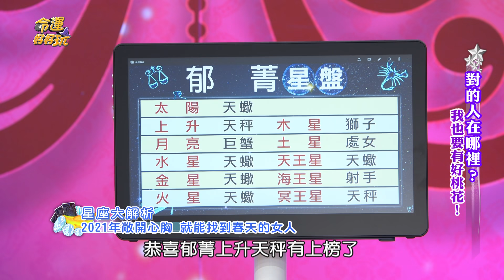【精華版】2021真愛來臨了！三星座切記把握時機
上榜的星座不要在錯過這次的愛情運勢了，一定要敞開心胸迎接新戀情。